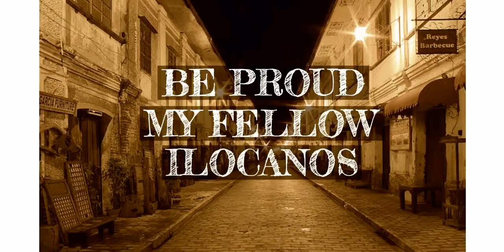ILOCANO NAK - Cannabis x AD (Hukbalahiphop)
ILOCANO NAK by Cannabis and AD
Hukbalahiphop Records
Beat by Iheksi

Please support our song
This is made and composed by Cannabis and AD
We are proud to be Ilocano, my fellow Ilocanos please be proud too ❤️❤️

Ron Alagao
AD Gelo